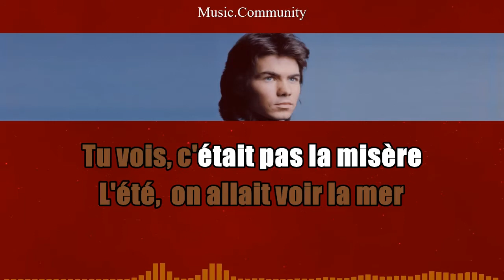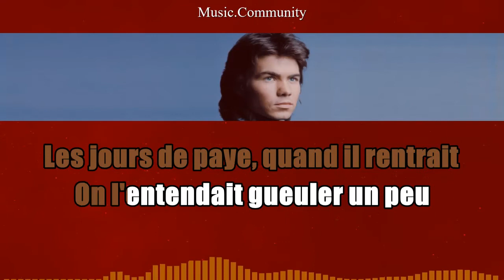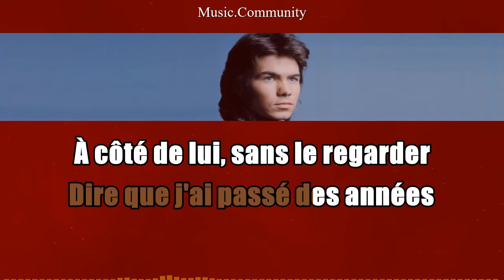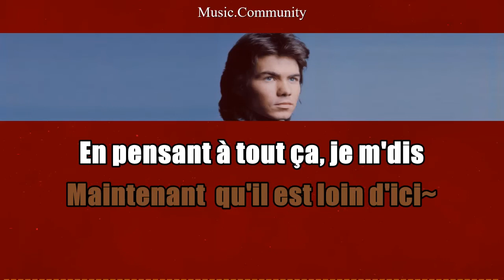Karaoke - Daniel Guichard - Mon Vieux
Karaoke without lead vocal